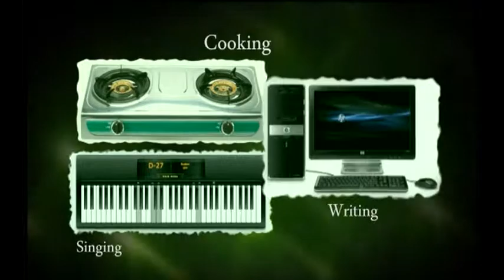KORRETS' HAMLET FUN FESTIVAL AND TALENT COMPETITION the jingle.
A four days fun packed event with an inbuilt reality T.V Show. The competition is divided into three categories: Writing, Cooking and Singing competition.